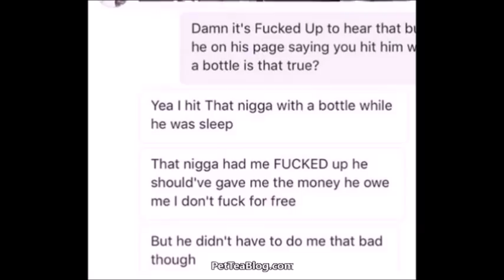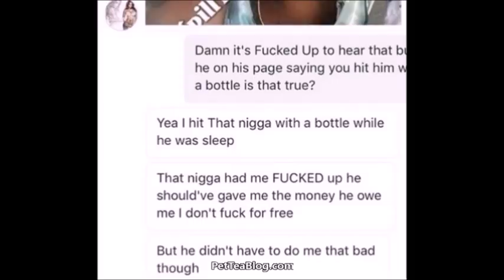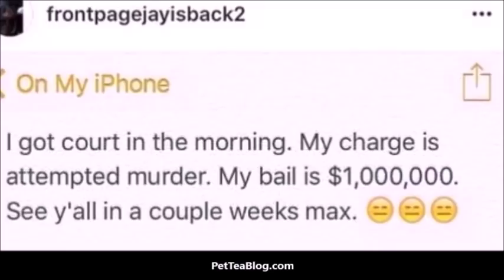IG MODEL says she James Baker 🤔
India Ali and James Baker: More Details Emerge of the Front Page Jay & India Ali a instagram DIRECT MESSAGE from July 2016 has resurfaced where she admits to him in the while he slept with a bottle because he owed her money ...which is what led to the attack

Re: James Baker aka Front Page Jay vs INDIA ALI & The STORY behind it that led to all of this.

FrontPageJay the get money Instagram BALLER, the magnet, ladies man battered a popular woman he met on instagram, the SAME day he met her .he is also Mizz Twerksum from the twerk Team EX boyfriend .

Woman Shares Details of L.A. Assault During Date With Man She Met on Instagram

A Los Angeles-area woman who was assaulted during a date with a man she met on Instagram last summer has shared her terrifying tale, hoping it will be a lesson to others.

India Ali is seen in an undated photo she provided to KTLA in spring 2017.
India Ali, 32, says she met James Baker, 27, through social media and eventually felt comfortable enough to set up a date with him last July.

“He didn’t really look like a creep from his pictures. He looked like he had it going on,” Ali said.

The two decided to go out for a night on the town. Baker posted several videos on Instagram of the two out drinking at a restaurant and enjoying themselves.(actually SNAP CHAT*)

Ali said she doesn’t remember leaving the restaurant with JamesBaker or their ride back to the area around Los Angeles International Airport, but Baker posted videos of those events as well.

The two ended up in Baker’s hotel room at the Westin hotel near LAX. When Ali woke up the next morning, something was wrong.

“It was horrible. I woke up. I lifted my head up. I was lying in a puddle of throw up. So I look around and I see blood everywhere and my clothes everywhere,” Ali said.

Ali then saw her reflection in a mirror and could see how badly she had been beaten.

“Oh my God. I can’t believe that happened. What if they come back and kill me?” Ali thought.

She realized her cellphone and car keys were gone, so she used the hotel phone to call 911. A recording of the call provided to KTLA included the following interaction:

911 operator: “So they just beat you up?”

Ali: “There’s blood all over the room.”

911 operator: “Where are you hurt, ma’am?”

Ali: “I’m hurt in my face.”

Ali was taken to Ronald Reagan UCLA Medical Center, where doctors determined she had suffered significant head injuries.

“She had been punched in the head so badly that it had caused a swelling in the brain. The brain, when it expands, has nowhere to go so it forces down – and that’s what triggers the vomit action. It pressures the fourth vertebrae,” Los Angeles County Deputy District Attorney David Berger said.

Police used the Find My iPhone app to look for Ali's cellphone. Investigators located the phone -- and Baker -- a few miles away, in the victim's car at the Courtyard Los Angeles LAX in El Segundo. He was arrested by the Los Angeles Police Department's Pacific Division on July 21, inmate records show.

Surveillance video from the Westin showed Baker leaving the hotel in Ali’s car at about 2 a.m.

Investigators later found Baker had prior out-of-state convictions and was on bail for allegedly using fake credit cards, Berger said.

At the Airport Courthouse on April 14, Baker was found guilty of felony assault, auto theft and use of forged credit cards. He is being held at the downtown L.A. Men's Central Jail, with a sentencing hearing scheduled for June 5.

Ali, meanwhile, is hoping her story will remind others to be cautious about who they meet online.

"I wouldn’t want anybody to go and meet up with anybody that they don’t know. Please don’t ever do that," Ali said. "You have to value your life." Via KTLA